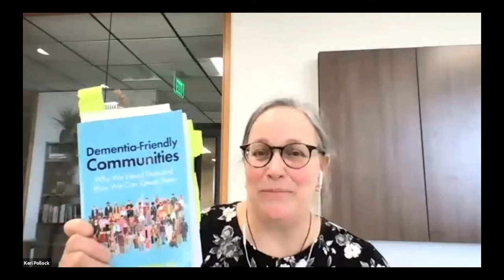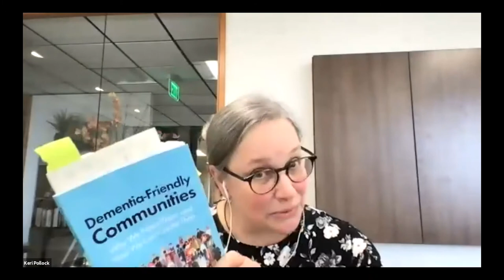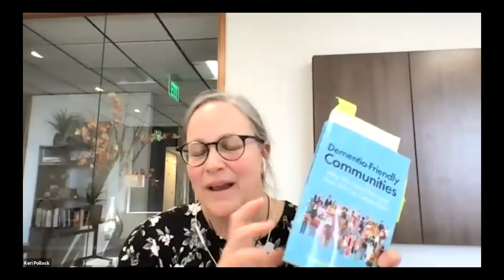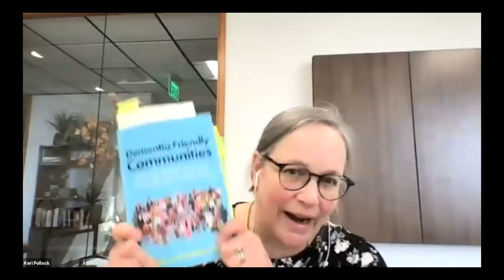On Dementia: Care, Community, and Creativity | Susan H. McFadden, PhD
The Frye Art Museum, in partnership with Aging Wisdom and the UW Memory and Brain Wellness Center, presents "On Dementia: Care, Community, and Creativity," a series of three conversations with leaders in elder care who have published books in 2020 that bring hope, connection, and joy to adults living with dementia, their care partners, families, friends, and those who provide support.

Join Susan H. McFadden, PhD, author of Dementia-Friendly Communities: Why We Need Them and How We Can Create Them, in conversation with Keri Pollock, Director of Marketing and Communications, Aging Wisdom.

Intentional, thoughtfully engaged dementia-friendly communities can give people with dementia the opportunity to continue living with purpose, reciprocal personal relationships, and enrichment. A positive thread throughout Dementia-Friendly Communities is that “underpinning successful dementia-friendly communities is an awareness of people with dementia as active citizens, and the importance of supporting engagement in community life.”

Susan H. McFadden, PhD, is an experienced researcher and practitioner in the field of dementia. She was formerly Professor of Psychology at the University of Wisconsin Oshkosh and co-founded Fox Valley Memory Project (FVMP), whose vision is to help create dementia-friendly communities. She is co-author, with her husband John, of Aging Together: Dementia, Friendship, and Flourishing Communities.

The Frye needs your support more than ever! If you can, please consider donating.